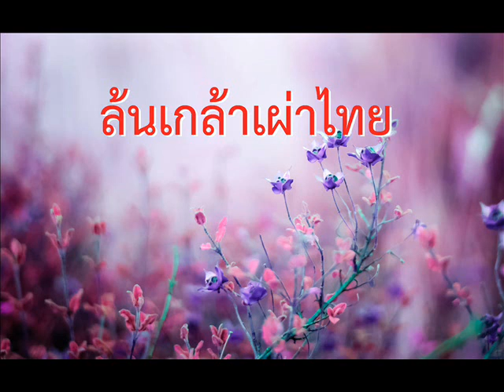ล้นเกล้า เผ่าไทย [ ครูสาร Cover ]